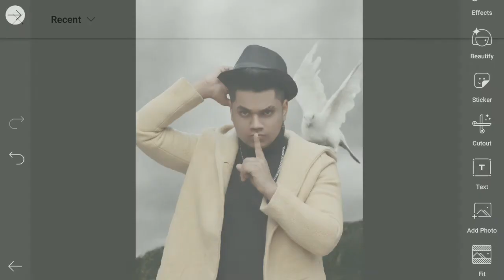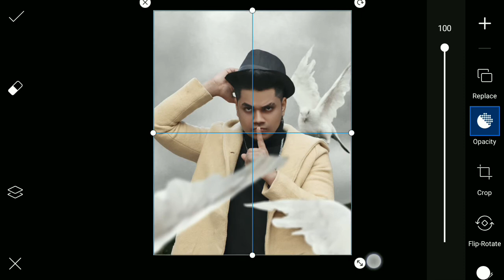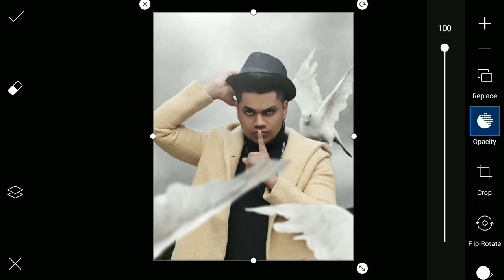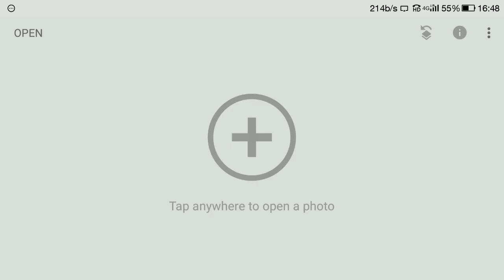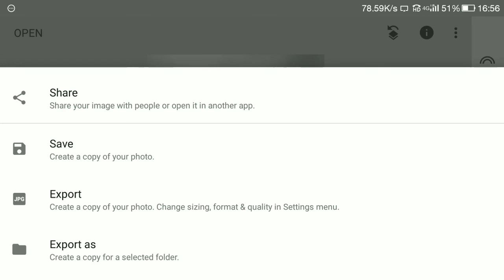Snapseed Realistic Birds Photo Editing Tutorial || Birds Photo Editing Tutorial - BF Editz Army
Username :- bfeditzarmy_

App Use In Video Link :-

All type of editing

BF

️BF Editz

️BF Editz Army

bf

bf editz

️bf editz army

picsart

picsart photo

picsart editing

snapseed

snapseed editing

snapseed birds photo editing

birds photo editing

birds photo editing tutorial

birds editing

Hastag